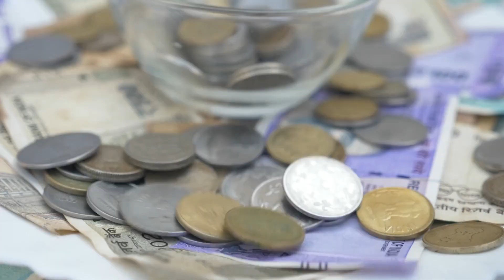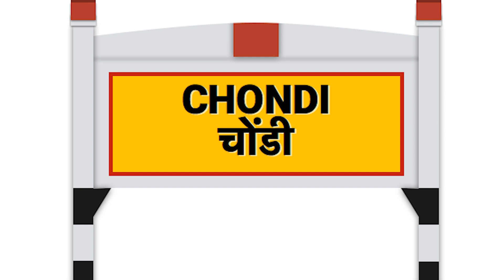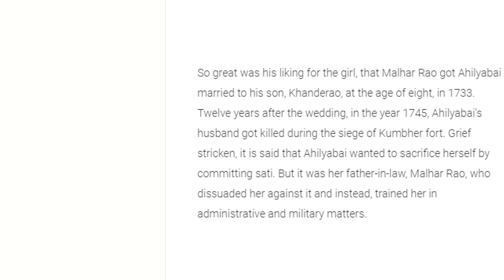Is She the MOST UNDERRATED Hindu Queen? | An Open Letter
If you like the video, share it with others.

Buying anything from Amazon?

Ahilyabai Holkar
Queen
Maratha Queen